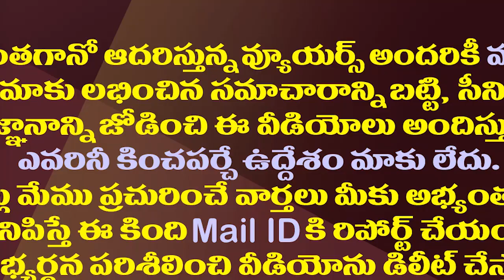అజ్ఞాతవాసంలో జేసీ దివాకర్ రెడ్డి ఏం చేస్తున్నారో తెలుసా?|Why Ex MP JC is staying away from politics?